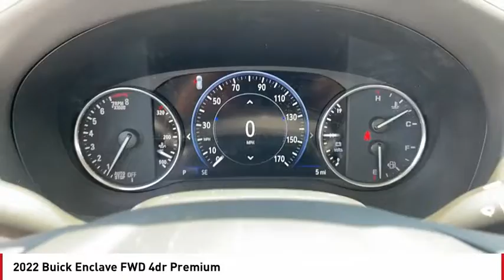2022 Buick Enclave San Angelo TX J22519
2022 Buick Enclave FWD 4dr Premium

Navigation, 3rd Row Seat, Heated Leather Seats, Alloy Wheels, Captains Chairs, Power Liftgate. FUEL EFFICIENT 26 MPG Hwy/18 MPG City! Premium trim. Warranty 5 yrs/60k Miles - Drivetrain Warranty; SEE MORE! KEY FEATURES INCLUDE Leather Seats, Third Row Seat, Navigation, Quad Bucket Seats, Power Liftgate. Rear Spoiler, MP3 Player, Privacy Glass, Remote Trunk Release, Keyless Entry. EXPERTS REPORT Great Gas Mileage: 26 MPG Hwy. WHO WE ARE Our experienced and professional staff here at Mitchell Buick-GMC in San Angelo, Texas, your Midland GMC and Buick, serving Ballinger and Odessa, is here to help you choose the perfect vehicle. Give us a call, send us an e-mail, or just come by and see us from any of the neighboring cities of Midland, Ballinger, Odessa, or any city in Central Texas. Fuel economy calculations based on original manufacturer data for trim engine configuration. Please confirm the accuracy of the included equipment by calling us prior to purchase.